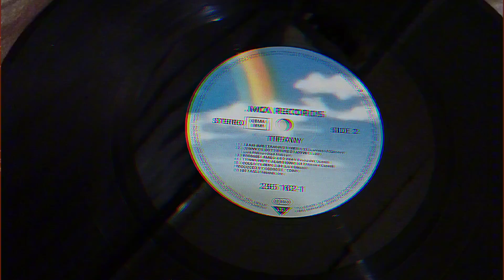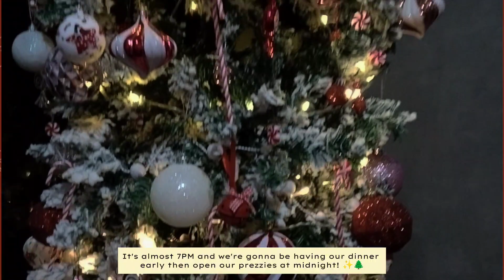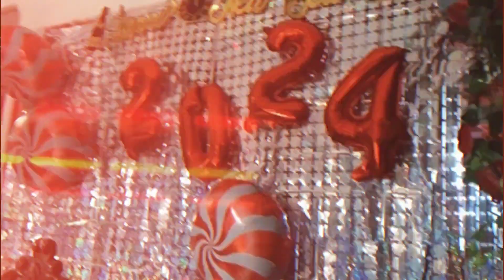Vlog# 146 - ❄🤶 HAPPY HOLIDAYS 2023, HELLO 2024!!! 🌲🎉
If you enjoyed this video please give it a thumbs up, subscribe if you haven't already and make sure to hit that 🔔 button to get notified every time a new video is up! 😉

• BGM President
• Starry Attic

Are you into horror stuff? 👻